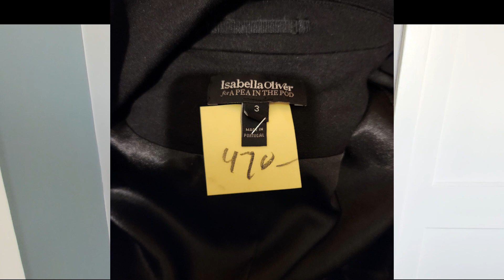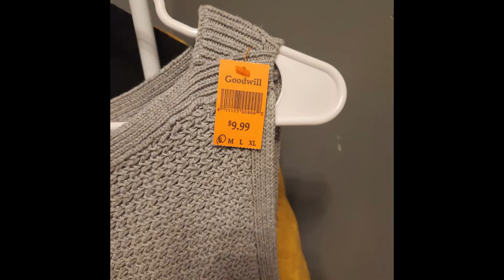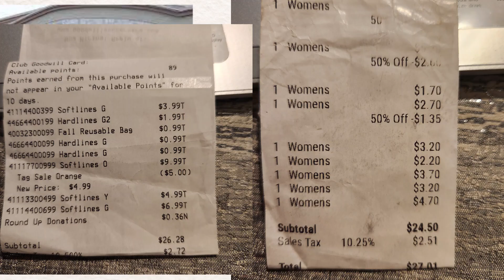COMPRANDO ROPA DE SEGUNDA MANO EN ESTADOS UNIDOS | THRIFT HAUL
**COMO UNA ASOCIADA DE AMAZON YO RECIBO UNA COMISION POR CADA COMPRA QUE HAGAN USTEDES CON MIS ENLAZES

🌟 UNETE A RECEIPT HOG Y RECIBE 5 MONEDITAS :
CODIGO: joz34440